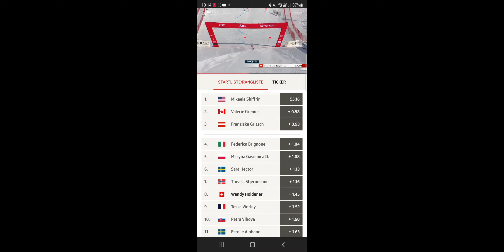Ski Alpin Women's Giant Slalom Are 1.run - it will be the 86th victory today?